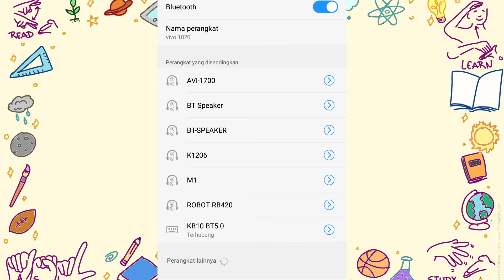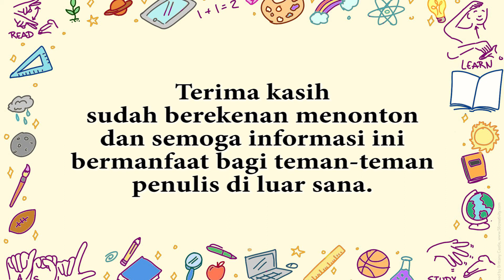WIRELESS KEYBOARD KB10 DARI ROBOT (Review Multi Device Connection Bluetooth Wireless Keyboard)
Berhubung karena kegiatan sehari-hari menulis saya akhirnya saya mencari keyboard yang mendukung produktivitas saya dalam menulis. Daripada bawa-bawa laptop yang super berat ke mana-mana, kini saya bisa hanya bawa handphone dan keyboard yang tidak berat dan memakan tempat.

Kegiatan tulis menulis saya semakin lancar karena kehadiran KB10 dari Robot ini.

Kalau kalian juga ingn membeli barang yang sama, silakan berkunjung ke toko di bawah ini: